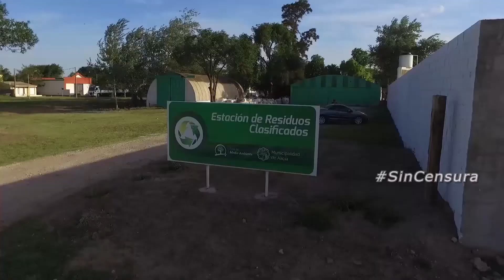ALICIA: EL PUEBLO SUSTENTABLE.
Otra producción de RAMProducciones donde muestra el pueblo del departamento San Justo mas ecológico de todos.